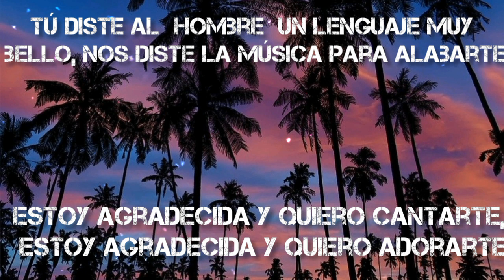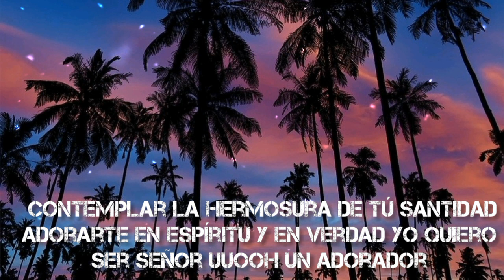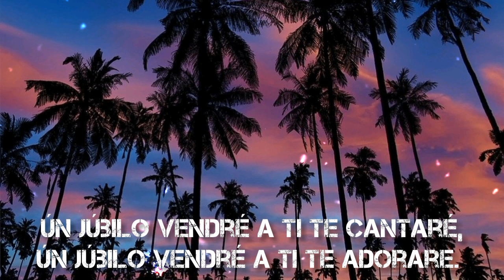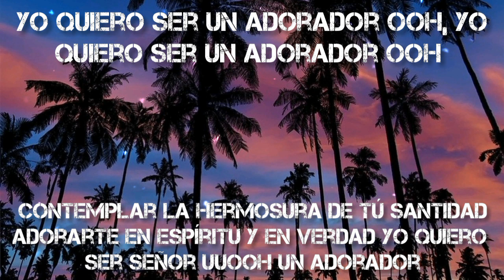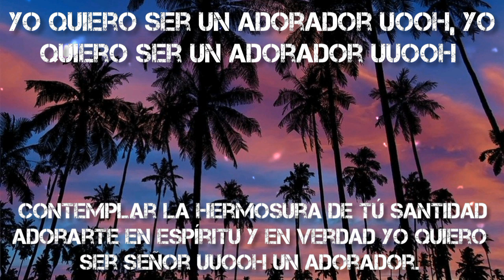Un adorador /katty Mazariegos pista con letra.